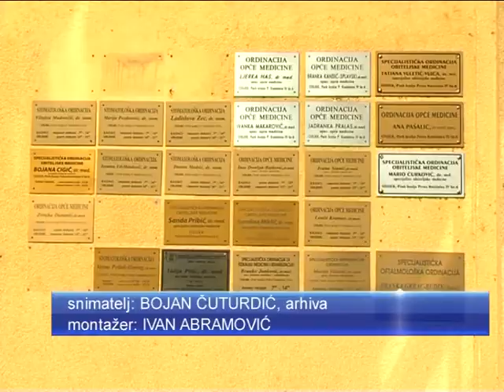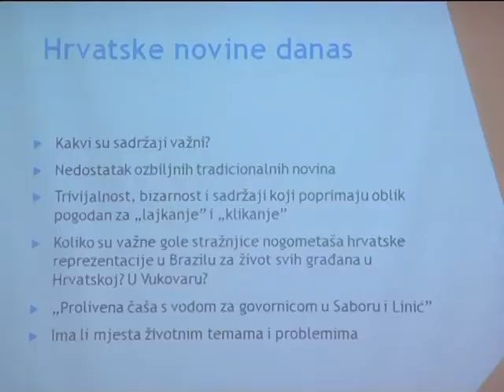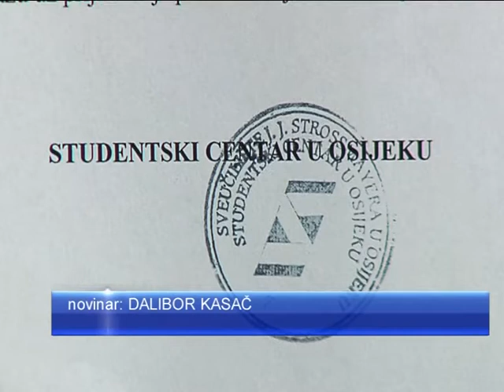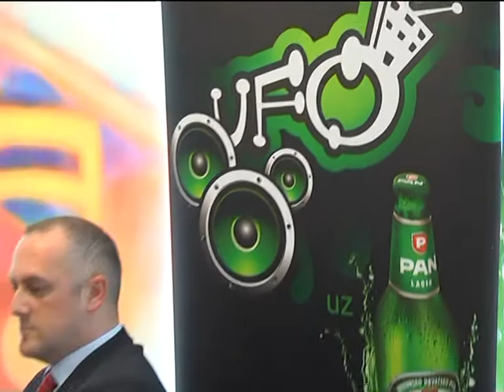DNEVNIK 17 06 2014